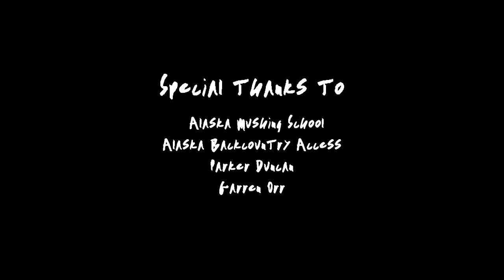Yoke Lore - "Chin Up" (Official Music Video)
Video by Jakob Wandel

Lyrics:

[Verse 1]
Your feelings they arrest you
The tragic, they will bless you
You don’t respect the past
You think the world’s unsafe
And think that you gotta act
Like you’re at peace with all of the facts
But I know that there’s much more to you than that
I know that there’s much more to you than that

[Chorus]
I wish that you were happy in your skin
I wish that I could show you where the center is
But I believe the sleights are in your head
'Cause I will love you long after I’m dead
Chin up, chin up, chin up

[Verse 2]
You’re reeling, then he wrecks you
Thrown out like the refuse
Bleach your hair, live in the sun
Make believe you’re just like everyone
A little man with a big gun

Official music video for "Chin Up" performed by Yoke Lore.